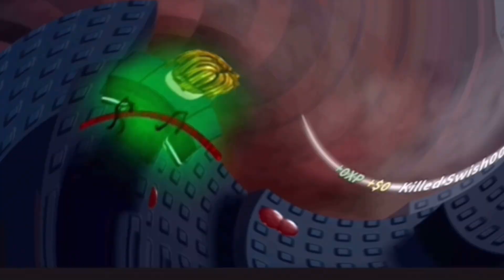5 Types of Utility Steryotype | Combat Warriors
Well damn here’s discord

I hope u enjoy a short vid….